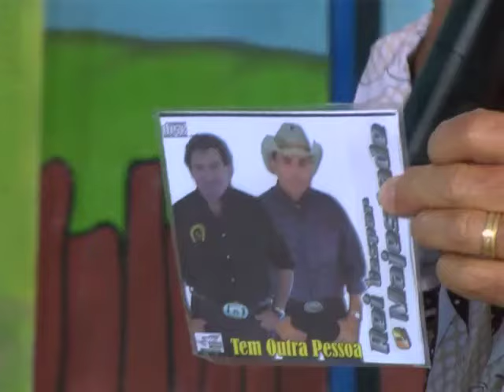Rei Gaspar e Majestade Essencia Cultural 90